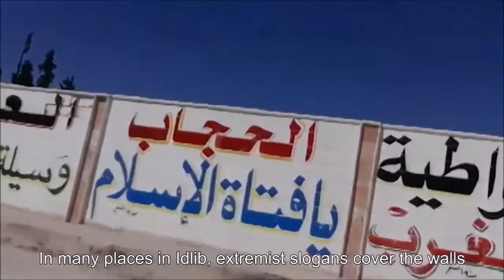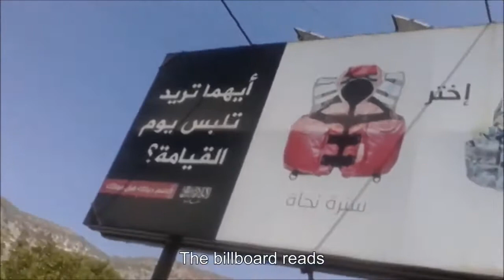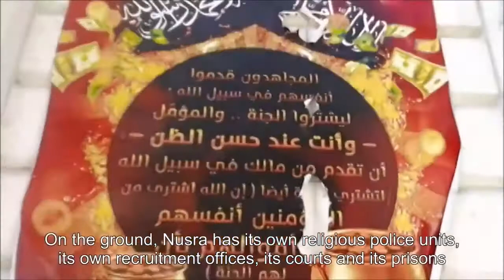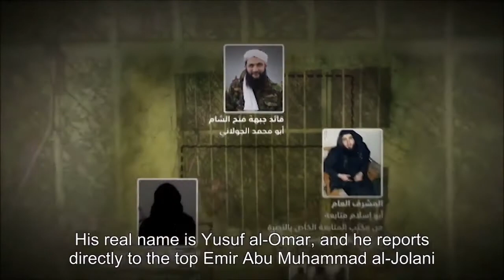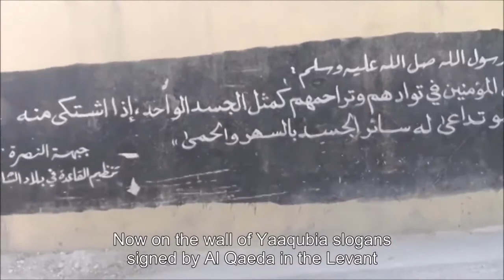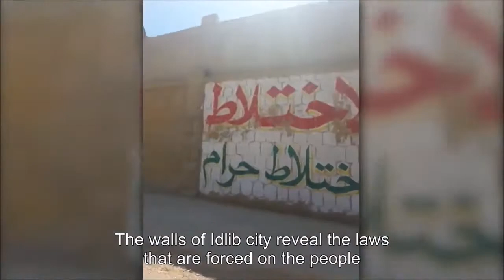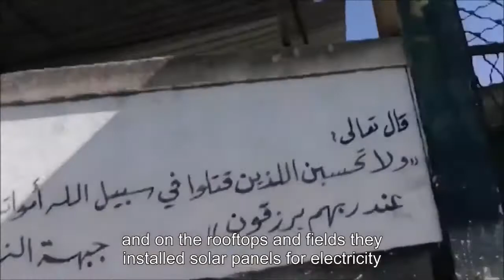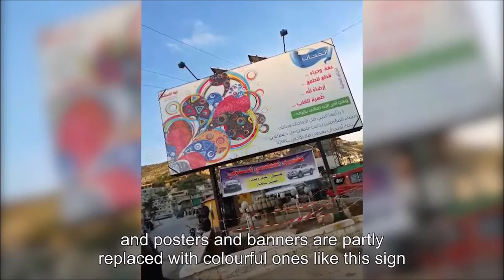Undercover in Idlib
UAE channel shows life inside al Qaeda dominated Idlib, north Syria.